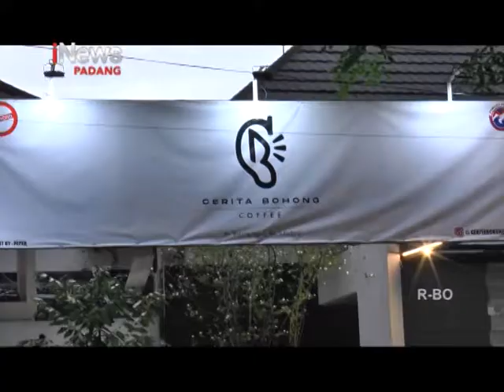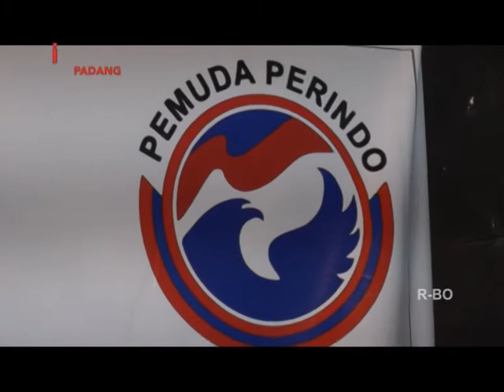PERINDO SUMBAR DUKUNG GENERASI MUDA DALAM USAHA KREATIF